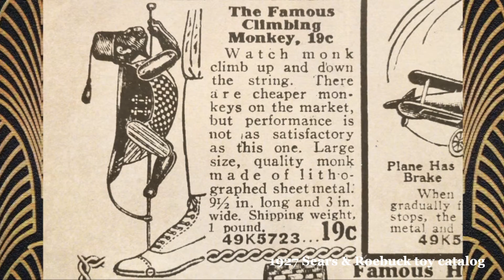Vintage Climbing Monkey Tin Toy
A toy that never gets old or ceases to amaze!  The Climbing Monkey.